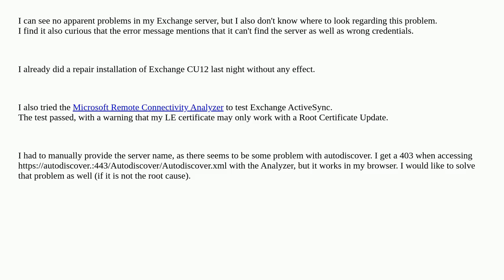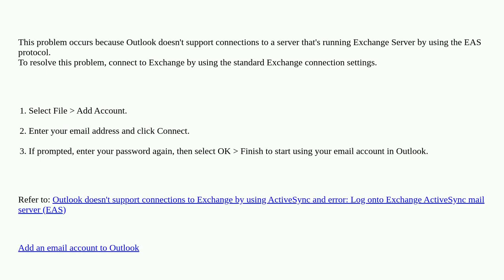Can't setup Exchange account in Outlook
A special thanks goes out to the community

  email exchange-2019 outlook